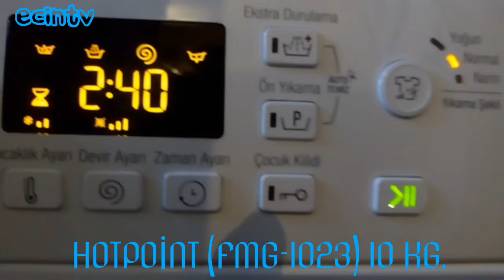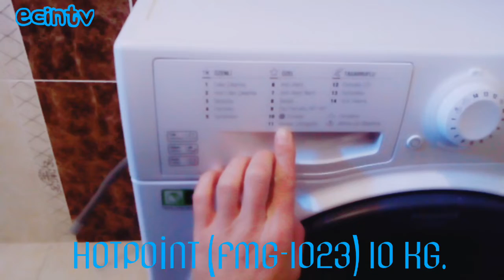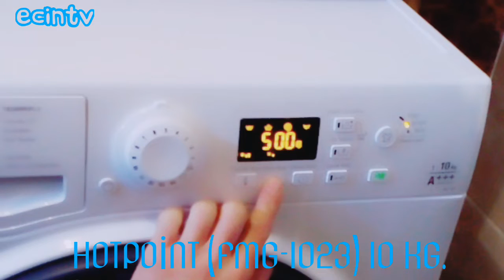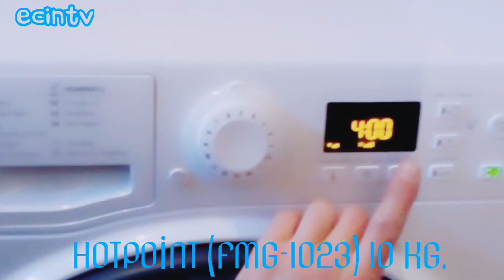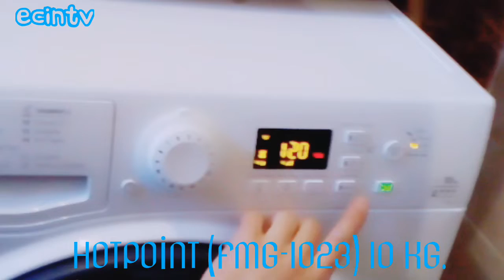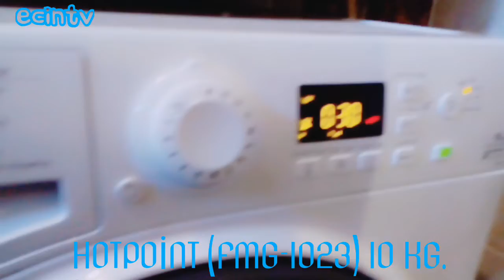Hotpoint & Ariston FMG 1023 ÇAMAŞIR MAKİNESİ TANITIM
Hotpoint - Ariston Fmg 1023 B Eu ( 1023 B TK) Çamaşır Makinesi

Boyut Paketlenmiş ürün ölçüsü (mm) 890.0x645.0x655.0 Ürün ölçüleri (mm) 595.0 x 605.0 Tezgah dahil yükseklik (mm) 850 Estetik Gövde rengi / malzemesi Beyaz Panel rengi / malzemesi Beyaz Ankastre / Solo Solo Çamaşır türü Ön Performans Pamuklu yıkama kapasitesi (kg) 10.0 Hassas giysiler / İpekliler Evet Tambur malzemesi Paslanmaz çelik Yıllık toplam enerji tüketimi (kWh) 235 Enerji verim sınıfı A Yarım yük opsiyonu Hayır Kurutma verim sınıfı B Yıkama verim sınıfı noData Hızlı yıkama Hayır Durulamada beklet Hayır Maksimum sıkma hızı (devir/dakika) noData Sıkma hızı opsiyonları Sabit Sıkma iptal Hayır Yıkama zamanı erteleme opsiyonları Devamlı Ortalama yıkama süresi pamuklu 60°C EN 60456 (tam yük) (dak) 160 Yıllık toplam su tüketimi (lt) 12810 Su tüketimi (lt) 2810 Su emniyet sistemi Antioverflow Yünlü programı Woolmark Platinum Care Bilgi Cihazın iç kısmındaki model etiketi F085726 Onay sertifikaları AK,IMQ EAN kodu 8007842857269

Derinlik (cm)60.5Ebatlar85 x 59,5 x 60,5 cmEk ÖzelliklerHassas Program, Hızlı Yıkama, Ön Yıkama, Zaman ErtelemeEnerji SınıfıA+++Enerji Tüketimi (kWh/yıl)235Genişlik (cm)59.5Kontrol PaneliDijitalKullanım ŞekliSoloKurutma ÖzelliğiYokMaksimum Devir Hızı1200RenkBeyazSıkmada Ses Seviyesi (dB)79Yıkama Kapasitesi10 kgYıkama Ses Seviyesi (dB)53Yıllık Su Tüketimi (lt)12810Yükseklik (cm)85DiğerGaranti Süresi (Ay)36Yurtdışına SatışYokStok kodu